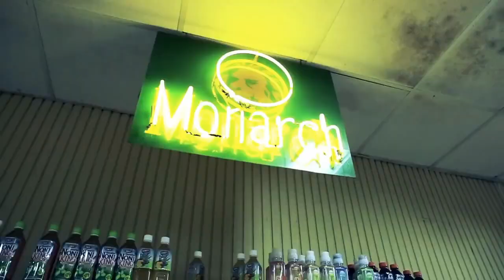BE MY BABY - model on music - SMOKIE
Song by the band Smokie.
Music video with Imaan, Dutch fashion model. From haute couture to swimwear.
Imaan Hammam, born (1996) and scouted in Amsterdam has Egyptian (father) and Moroccan (mother) origins, and belongs to the next generation top models. In 2017 Vogue USA, -China and -Japan were already her domain.